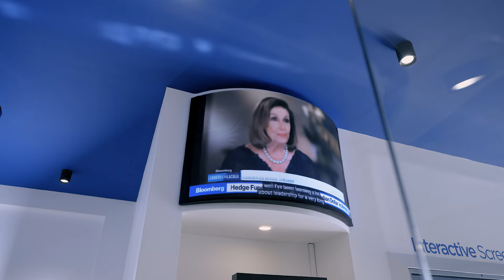JS Investments | Wealth Centre DHA Phase 8 | SPARK Room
Founded in 1995, JS Investments Limited (JSIL) is the oldest and one of the largest private sector asset management companies in Pakistan.

Our major investment suite includes Conventional & Islamic Mutual Funds, Voluntary Pension Schemes & Separately Managed Accounts.